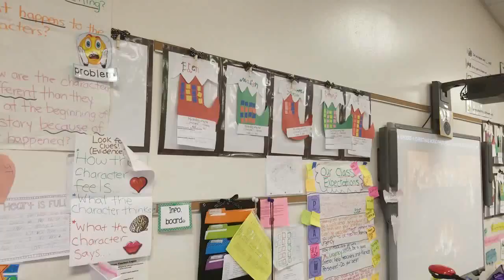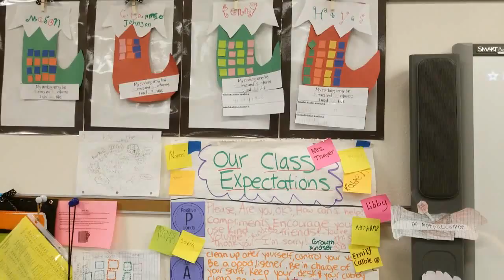2nd Grade Holiday Party at Powhatan Elementary 2018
Christmas Party at Powhatan Elementary 2018
2nd Grade